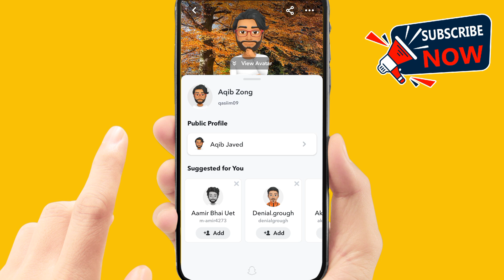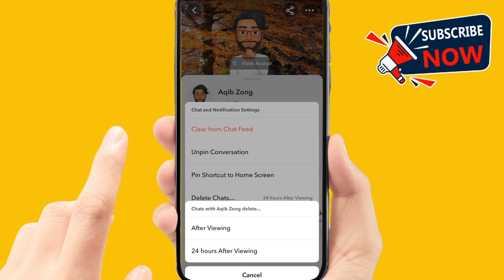How to stop someone from saving your snaps on snapchat - Quick Tutorial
"Learn how to stop someone from saving your snaps on Snapchat with this quick tutorial. Follow step-by-step instructions to enhance your privacy and control who can save your snaps. Protect your content and ensure your Snapchat experience remains secure with these easy-to-implement tips."